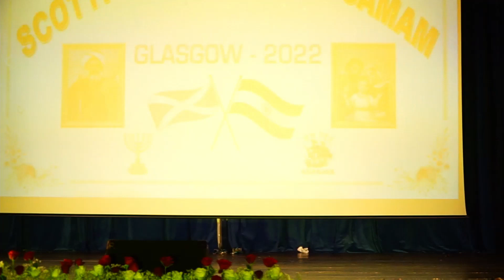SCOTTISH KNANAYA SANGAMAM 2022 - GKCYL DANCE